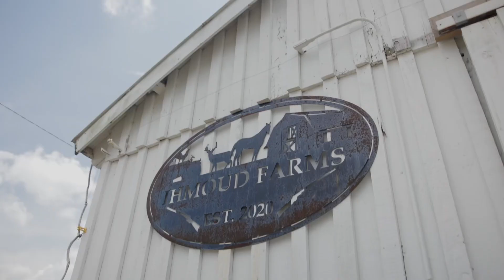Who knew a summer bash party on the farm could be so much fun?! Summer Bash 2023 ☀️.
Music licenses/ id

Lets go - MB01XMQKAEJ5FP0
Lets go - MB01RXQMSTEGFA0